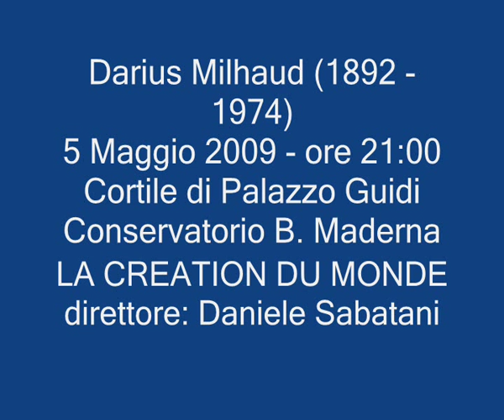LA CREATION DU MONDE - Darius Milhaud.wmv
Darius Milhaud (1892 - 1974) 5 Maggio 2009 - ore 21:00  Cortile di Palazzo Guidi Conservatorio B. Maderna, LA CREATION DU MONDE, direttore: Daniele Sabatani